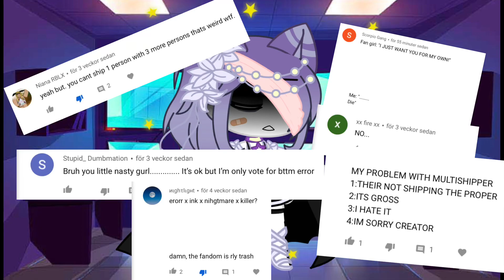Please watch to the end!🥺✨💔